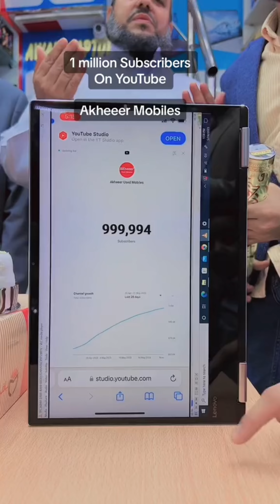1 Million Subscribers Celebration Video | Thanks To All For Love And Support | Akheeer Mobiles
Our Shop is Located in Bur Dubai,
Address: 21a Al Raffa Street Bur Dubai

Al Khuta Al Akheera Mobile & Computers Trading

Nearest Landmarks;
1- Next to City Exchange or
2- Exactly Behind Astoria Hotel or
3- Behind Al Raffa Police Station or
4- Near Al Ghubaiba Bus Station/Metro Station
For exact location you can also google our name “Akheeer USED Mobiles” and get our pinpoint location from google/google maps.
Our full name is: Al Khuta Al Akheera Mobile & Computers Trading. (Translates to: Final Plan Mobile and Computers Trading)

We sell original USED Mobile Phones and all phones have 45 days checking warranty unless specified otherwise. All phones have warranty and all phones can be returned or exchanged if mentioned in invoice. We provide special and risk free warranty terms to fans and customers who love us and understand our policies well.

Original USED Mobile Phones
Original Second hand Mobile Phones
Original USED Smartphones
Genuine USED Mobile Phones
USED iPhone for sale
iPhone for Sale
iPhone X for sale
iPhone XS for sale
iPhone XR for sale
iPhone XSMAX for sale
iPhone 11 for Sale
iPhone 11 Pro for sale
iPhone 11 Pro Max for sale
iPhone 12 Pro Max For Sale
iPhone 13 Pro Max For Sale
iPhone 14 Pro Max For Sale
iPad for sale
iPad Mini for sale
iPad Air for sale
iPad Pro for sale